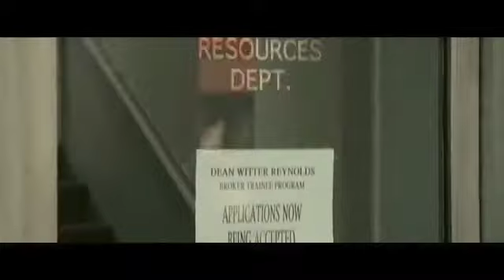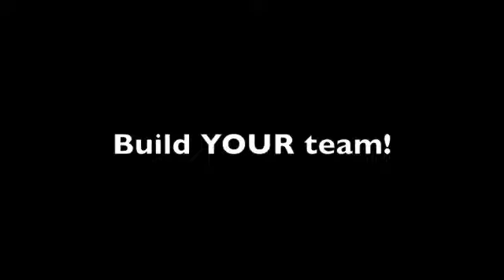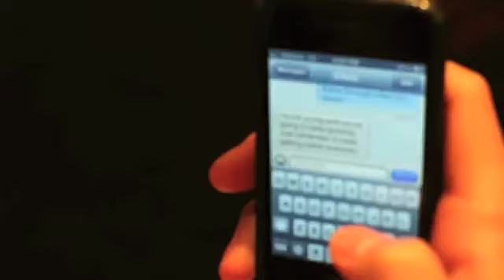Live Events - Experience it 3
Because everyone deserves to live a legendary life.